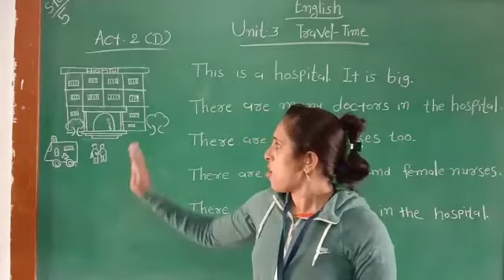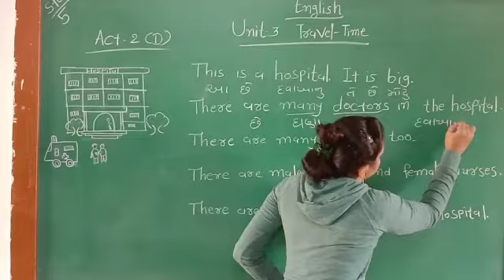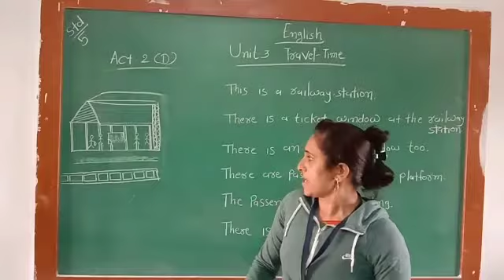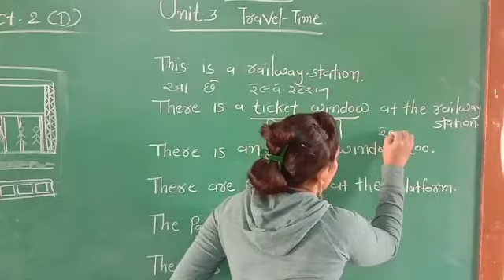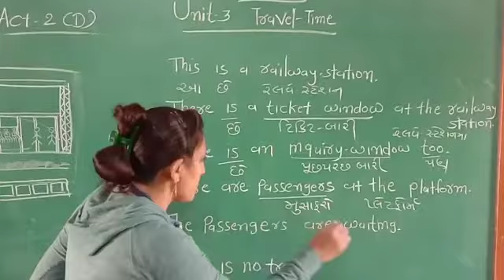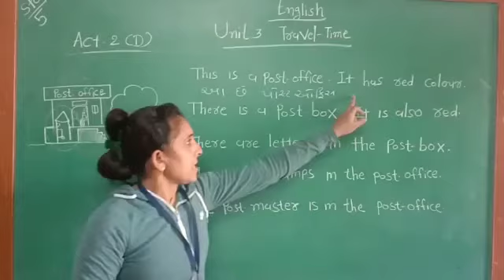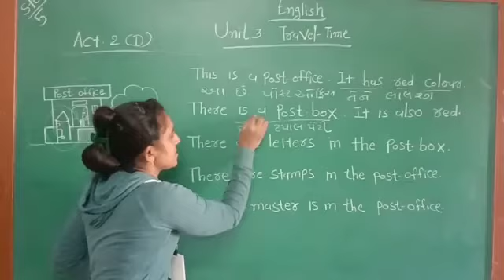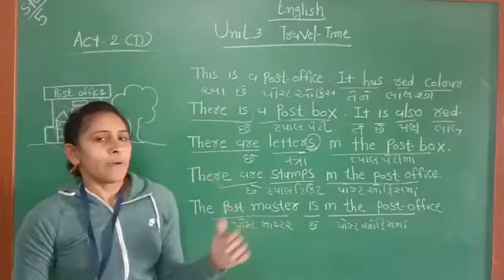Std-5 Sub-English Unit-3 Travel Time